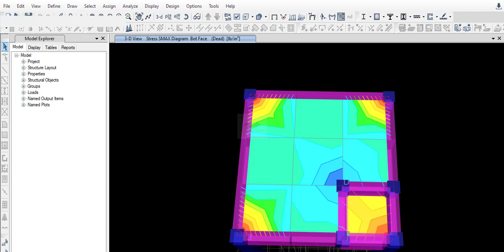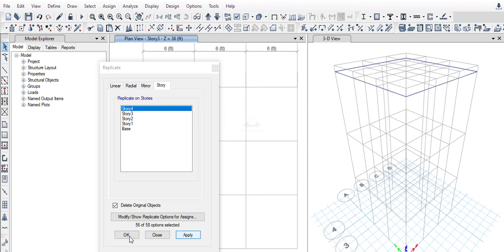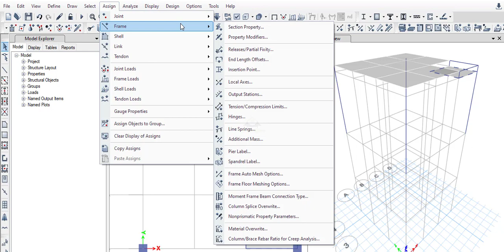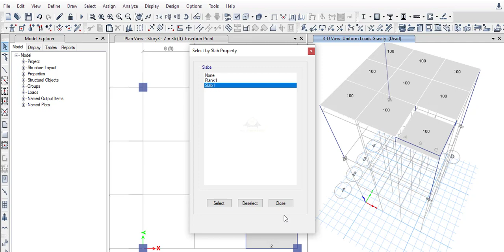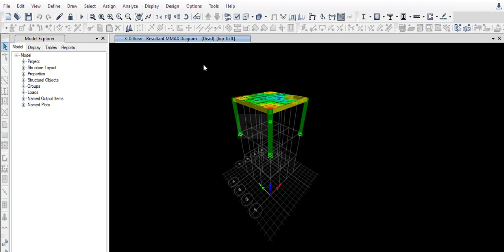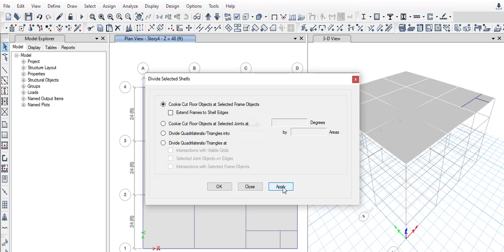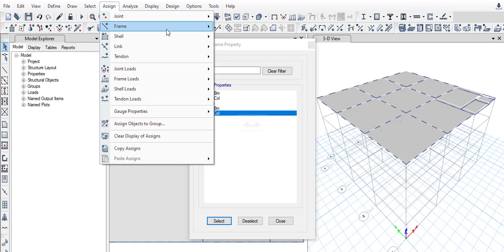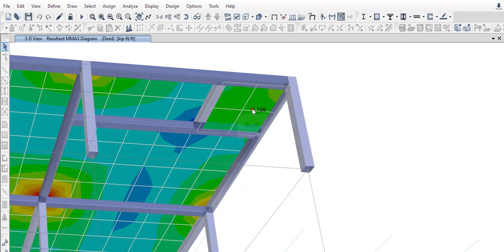HOW TO DRAW SUNKEN SLAB| ANALYSIS | BEHAVIOUR | ETABs | Civil engineering | Structural engineering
On the request of one of the viewers, in this video, a comprehensive tutorial is made for how to draw a sunken slab using ETAB

How is the depressed portion of a slab modeled such that elevation varies ??

TOT ENGINEERING.